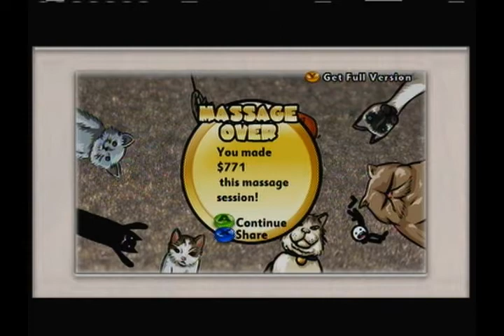Xbox Live Indie Games - Kitty Massage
Meowrrr!